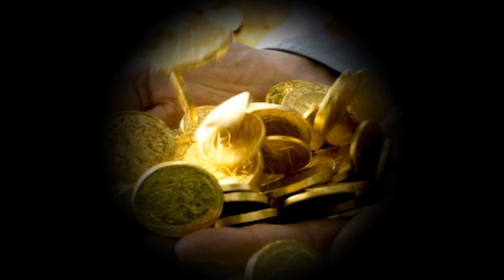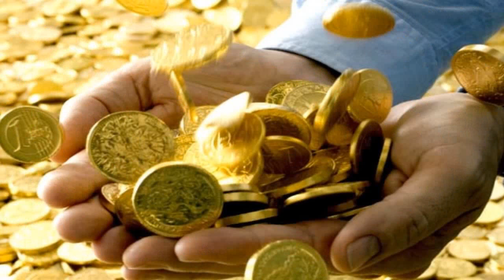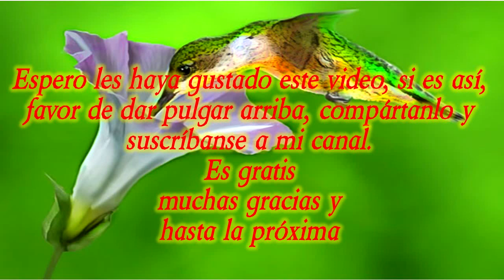2 PROSPERIDAD Y LA CIENCIA MENTAL, PARTE 2/2.Chales Fillmore.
"Cuando incorporamos las ideas que forma La Mente Divina en nuestra mente y perseveramos en esas ideas, una poderosa fuerza brota dentro de nosotros. Entonces tenemos una base para el cuerpo espiritual, el cuerpo no hecho con manos de hombre, y que es eterno en los cielos. Cuando el cuerpo espiritual se establece en la conciencia, su fuerza y poder se transmiten al cuerpo visible y a todas las cosas que tocamos en el mundo que nos rodea."